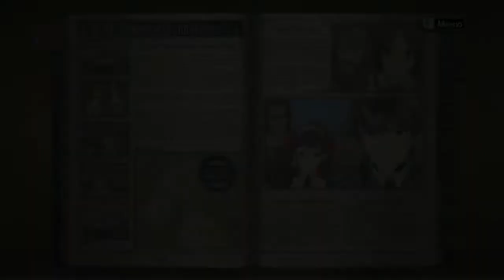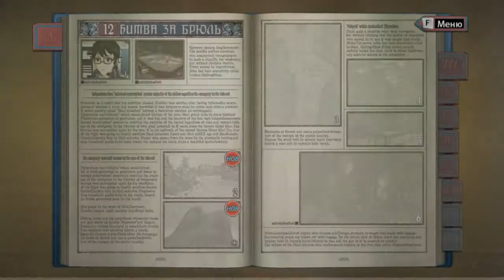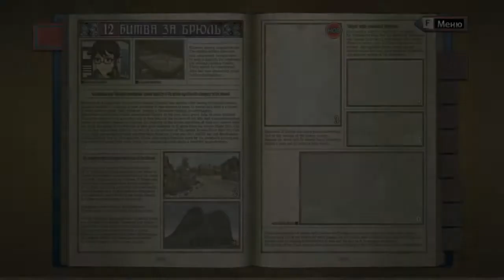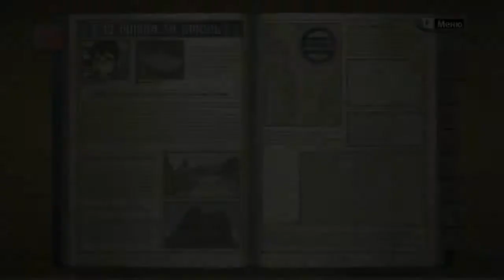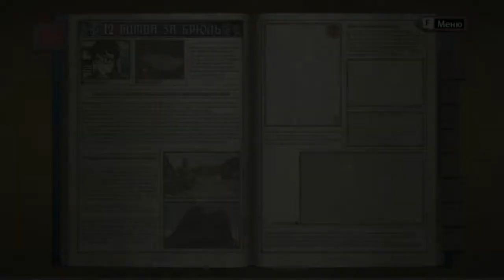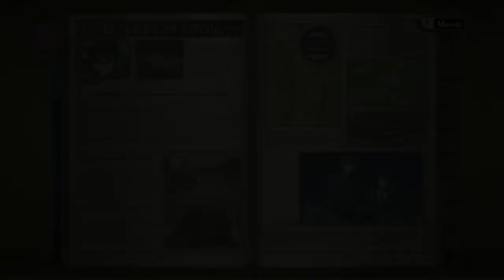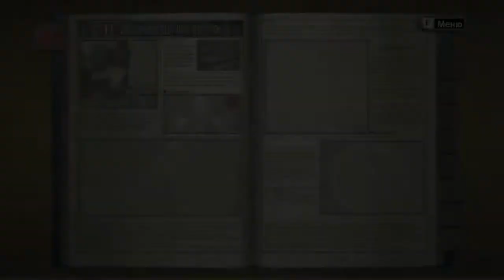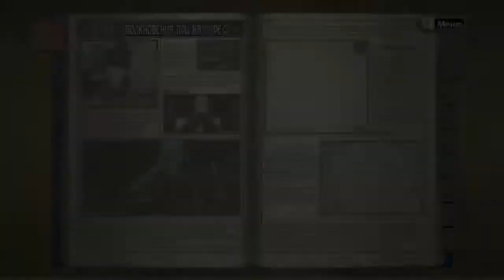Valkyria Chronicles [RUS/Ch.17]